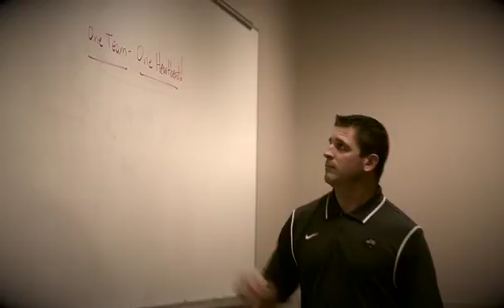2014 Hype Video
Having struggled since the late 1980's, the 2014 Panthers were the rebirth of the modern day Panther Football program. This team finished as the 6A South Conference Champions, the State 6A Runner-up, and finished the season ranked #2 in the state with an 12-1-1 record.

Music credits; Started From The Bottom (Drake) and Run This Town (Jay Z/Rihanna)

Video produced and released August, 2014, by Benton Touchdown Club.